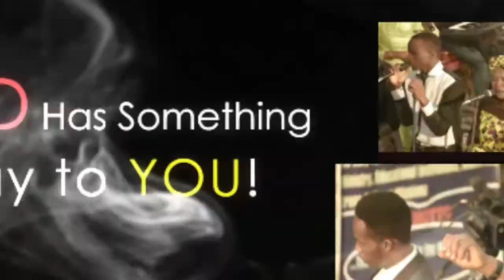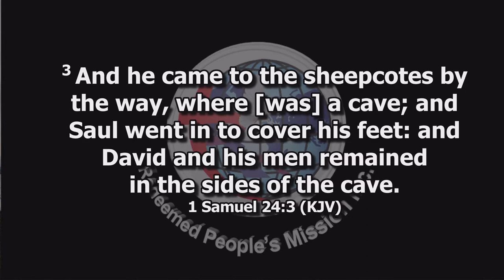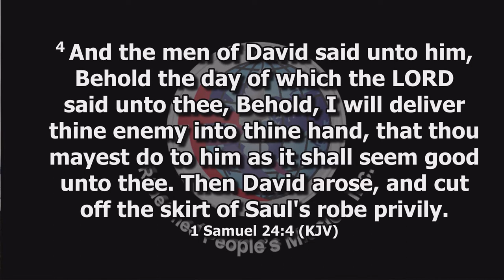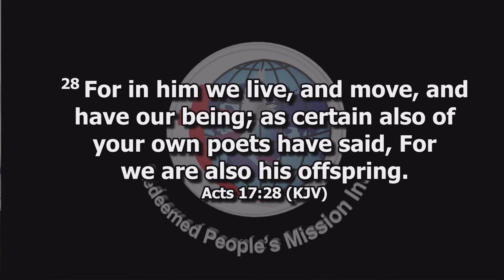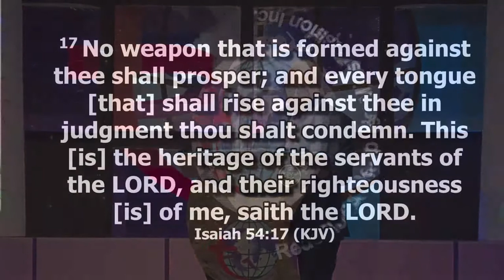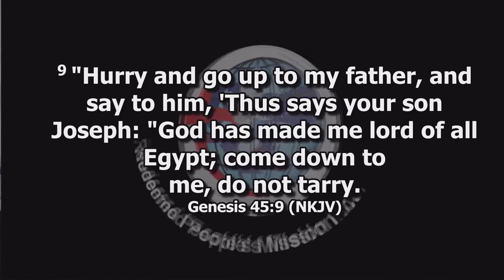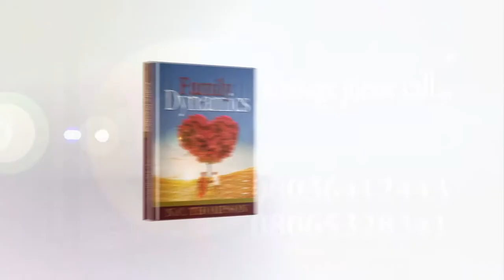The Mean and the Noble (a)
Destroying someone else doesn't make you any better. Saul chose to be mean to David and wanted him dead. David on the other hand chose to be noble and refused to kill the king even though the opportunity presented itself twice.

Sometimes, people hate you and seek to do you harm for no just cause. Even under such circumstances, choose to be and do good no matter what.

Child of God understand that no body was created for him or herself; you need me and I need you. Like David, when God lifts you up, be a channel of blessings to others. When God blessed David, he remembered his father's house. When Esau grew older, he began to take care of and meet his father's needs.
The next evolutionary move is for mankind to move from man to kind.
No matter the situation, choose to be noble, choose to be kind.